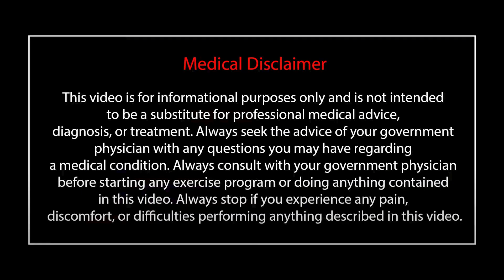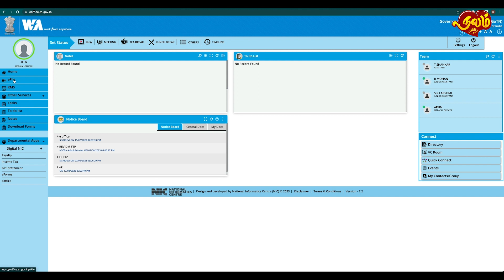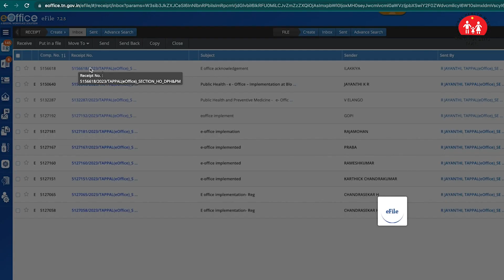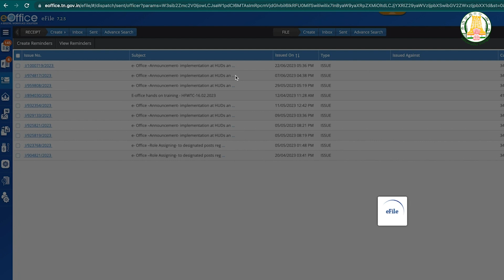e-Office பற்றிய செயல்முறை விளக்கம்!!!